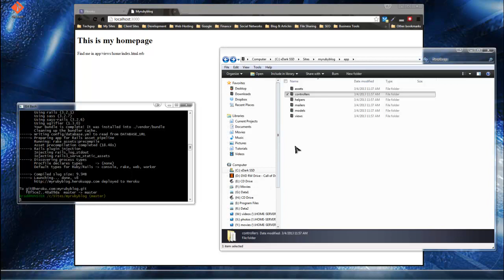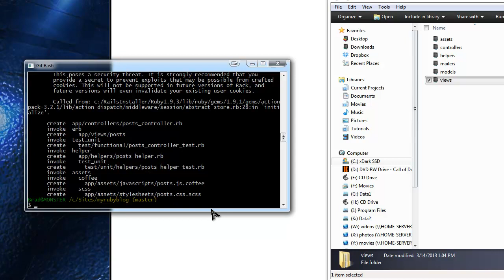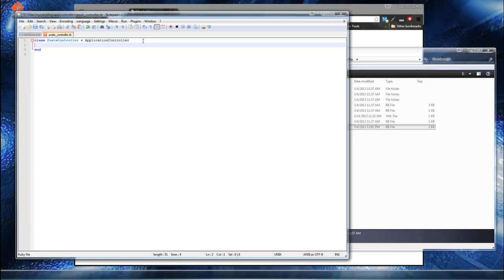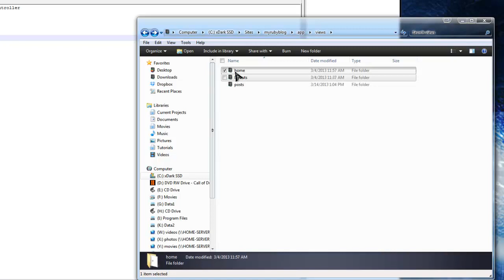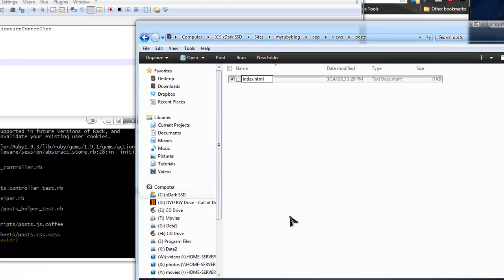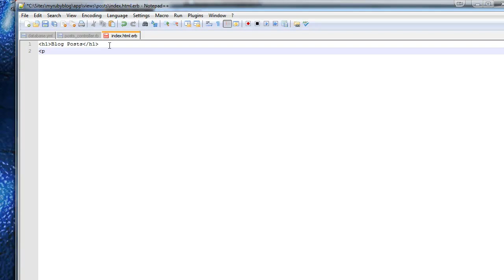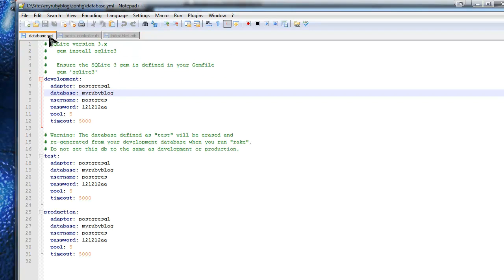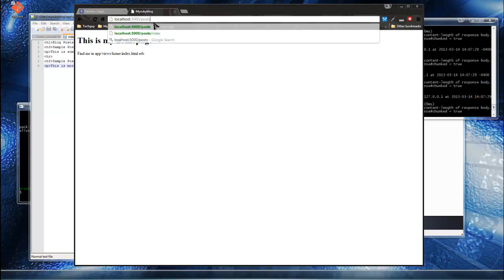Learn Ruby on Rails from Scratch - Chapter 17 - Generating Controllers and Views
Master server-side app development with the powerful Ruby on Rails. Learn the basics in this ruby on rails tutorial

Generating Controllers and Views